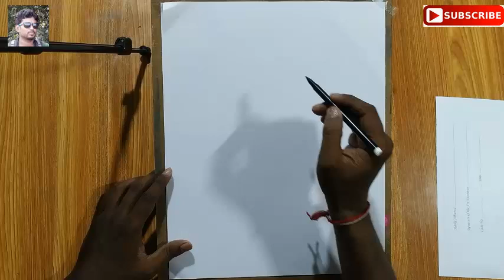very easy line drawing jay baba loknath,loknath thakur lineart,how to draw indian gods